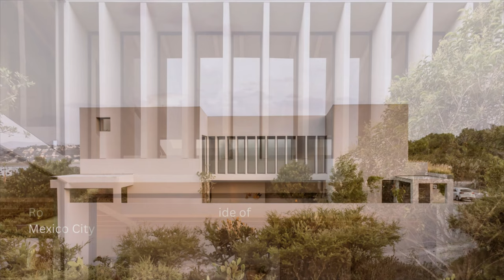The two-storey U-shaped Contemporary House designed with neutral interiors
Romero de la Mora includes sunken living room in airy Mexico City house
Local architecture studio Romero de la Mora has created an expansive concrete and wood holiday home with a protected courtyard in Tepeji del Río, just outside Mexico City.

Casa Camelia was completed in 2021 at the Amanali Country Club and Nautica in Tepeji del Río by Romero de la Mora Architecture and Development.
The shallow 455-square-metre, U-shaped house was arranged so that all of the recreational areas are along the perimeter and the house can be opened in four cardinal directions to bring in light, air and views of the surrounding golf course.

"The general inspiration was to create open spaces connected with nature and the environment from architectural elements in a material mixture with Mexican craftsmanship," the studio told Dezeen.
The two-storey home was constructed with light-coloured, flat-finished concrete – referencing the mud and earth of the site – with large warm wooden beams that run across the ceilings of each space and draw attention to the scale of several double-height spaces.

Selected for durability and low maintenance, the home's material palette also includes sand-coloured chukum and stone cladding.
Floor-to-ceiling windows and sliding glass walls are framed in thin black metal, which reappears in the delicate metal railings of the bedroom balconies.

Within the warm, neutral interior, the living space is sunken, allowing residents to sit on benches the level of the floor, while surrounded by windows.
A continuation of ceiling beams past the sliding glass walls of the kitchen dissolves the transition between the interior and exterior.

Some of the terraces are open to the outdoors, while the expansive northern outdoor area is walled for privacy.

The open eastern terrace was positioned to act as a thermal buffer to mitigate temperature inside the house and, combined with the parallel layout for cross ventilation, negates the need for mechanical air conditioning and heating.
A solar-heated rectangular pool in the north yard is flanked by a patio space. The ventilated living spaces on the ground level feature double-height ceilings in certain areas that are topped by clerestory windows, some of which have concrete louvres.

The second level steps back from the perimeter of the house and the centre of the plan is recessed here, forming a deeper U-shape.
Inside, a corridor contains a bridge between the primary suite and the secondary suite, running parallel with the louvred window. The beams of the sloping roof are exposed in the bedrooms, which have private terraces and built-in furniture.

Planted roofs top either end of the first level while solar panels are arranged on top of the shed-like second level, located next to the skylights that illuminate the double-height staircase.
The team aimed to "make a restful home that fulfils the function of generating peace through quality spaces and natural textures, colors, lots of light and fresh air".

Nearby, architecture studio PPAA also used a concrete and wood mass in a Mexico City home, with a board-formed finish that provides texture and detail to the facade.

Other projects that include chukum include a museum outside of Mérida by Estudio MMX.

The photography is by Ariadna Polo.
Project credits:

Architect: Romero de la Mora Architecture and Development
Project team: Rodrigo Romero de la Mora, Edgar Fonsseca, Alan Islas